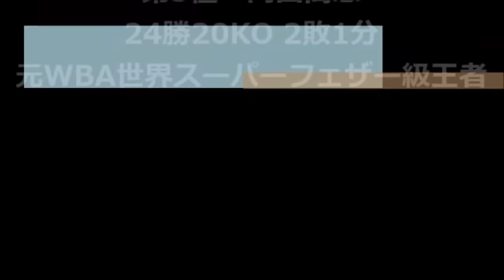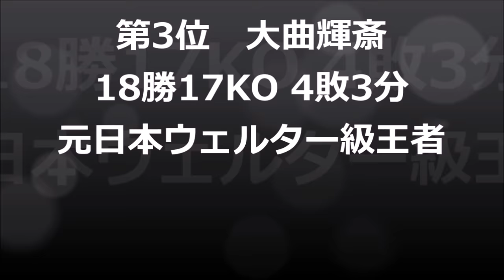【パンチ強すぎ】歴代日本人ボクサー最強パンチ力ベスト5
パンチ力のある歴代日本人ボクサーのベスト5を紹介致します。馴染みのないボクサーもランクインしており、全員がKO率の高いハードパンチャーです。

[MUSIC]  Artist :  Ugonna Ony •  Title  :  Passage
[MUSIC]  Artist :  Jimmy Fontanez , Doug Maxwell  •  Title  :  Lights Out

【大逆転・打ち合い】日本タイトルマッチ名勝負ベスト５・ボクシング

那須川天心のボクシング転向について、竹原慎二の心境は？【那須川天心VS武尊】

【NHK】2分でわかる！新たな歴史刻む 日本女子初の金！入江聖奈「今も夢の中」| ボクシング女子フェザー級決勝 | 東京オリンピック

喧嘩自慢をブッ倒す殺人パンチの秘密が明かされる！